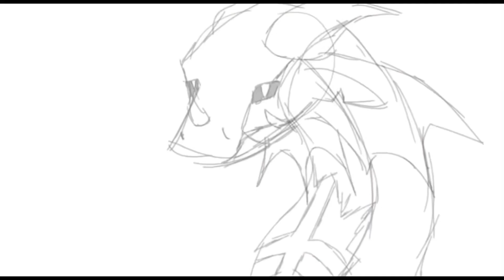Improvement meme 2021-2022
Guys I’m crying,

When I was around 10-11 years old I created this channel for gaming but after one month I just forgot this and you know, doing my life. But recently in 2021 I found it and I wanted to show an animation I made on phone in flipaclip. I loved animating even if my animation quality on phone was very very bad. I got inspired by other animators like you and for Christmas, guess what: I got a laptop and a wacom tablet. I started including myself in MAPs and I found a passion for animating.

Today I’m here, showing the improvement meme of mine. Tysm I love you all!❤️